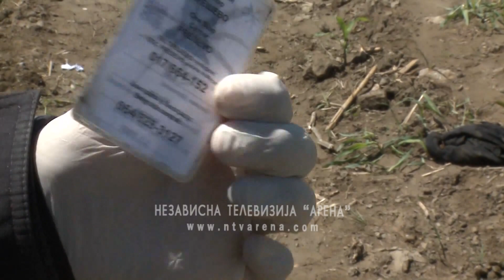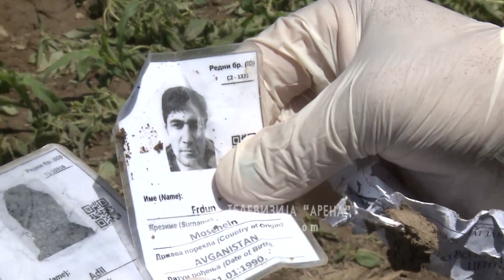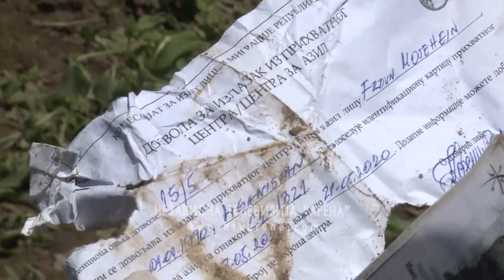Granična policija se svakodnevno suočava s ilegalnim prelascima